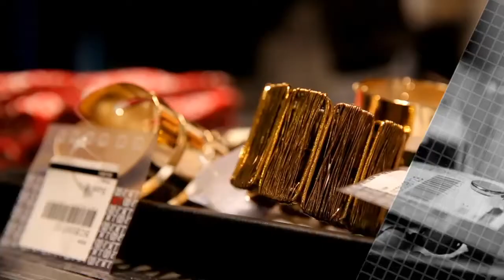iLook - White Blouse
About